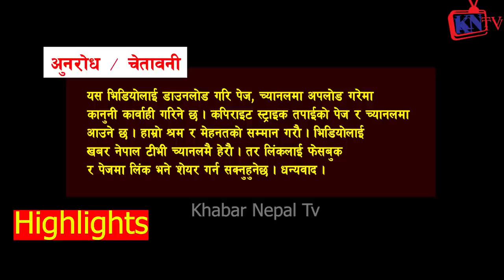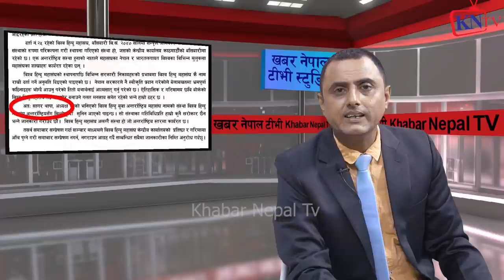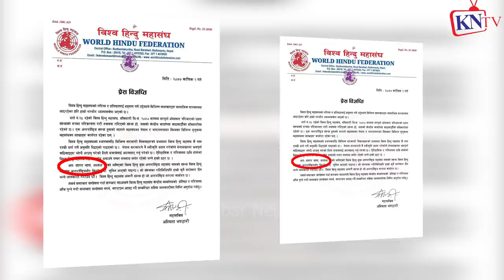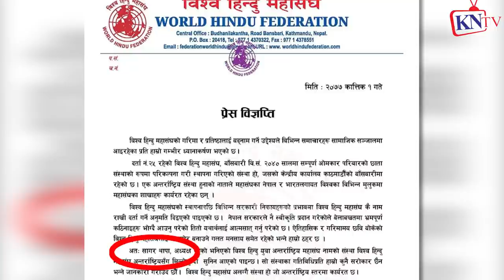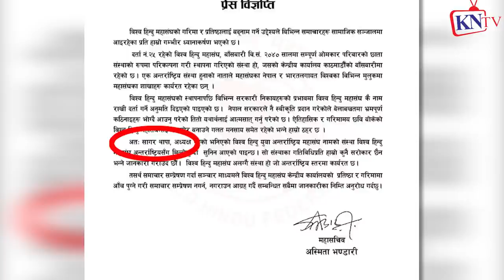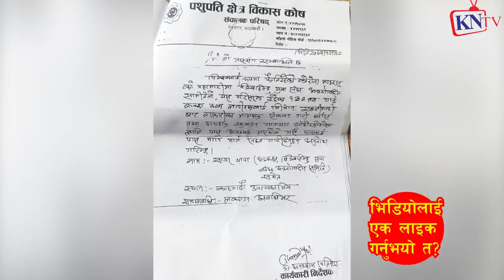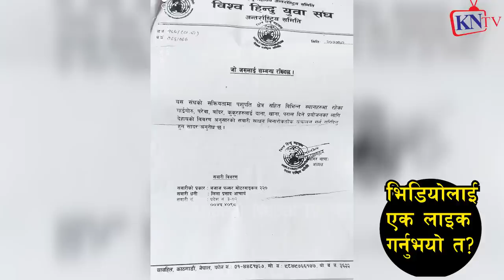सागर थापा ले यस्तो सम्म गरे? Sagar Thapa प्रति बिश्व हिन्दु महासङ्घको प्रेस विज्ञप्ति,झुट फर्दा *फास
सागर थापा माथि गम्भीर आरोप लागेपछि Jenisha Bohora को पोल खोल्दै- Sagar Thapa
Sagar Thapa र Jenisha को पर्यो प्रहरी चौकीमा नै लफडा, हात हालाहालको स्थिति उत्पन्न भएपछि यस्तो भयो ।